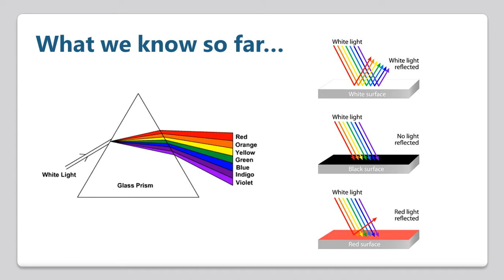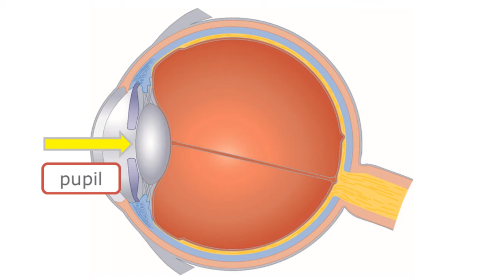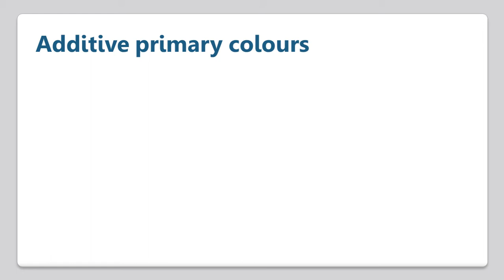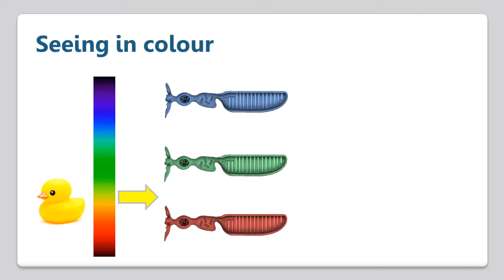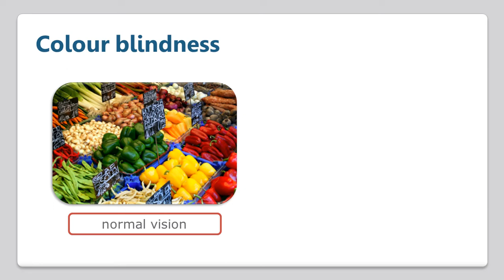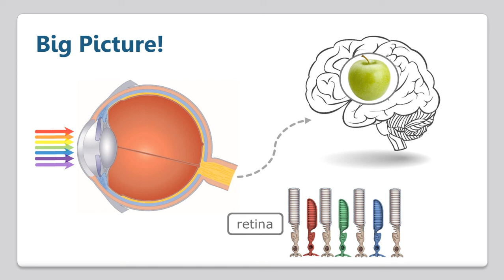How We See Colour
How We See in Colour is the sixth video in the video series for the Science Prep Course, Physics that is currently offered by the Centre for Excellence in Foundational Learning at the Bow Valley College. The video explores and demonstrates how our eyes and brain work together to allow us to perceive colour.

The video is created by Penny Marcotte and Lusine Harutyunyan, Centre for Excellence in Foundational Learning, Bow Valley College.